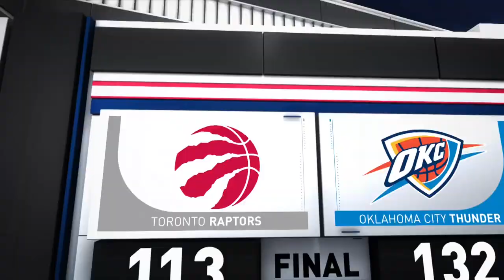Game Recap: Thunder 132, Raptors 113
The Thunder defeated the Raptors, 132-113. Shai Gilgeous-Alexander recorded 20 points, three rebounds and four assists for the Thunder, while Josh Giddey added 15 points, nine rebounds and five assists in the victory. Scottie Barnes tallied 15 points, three rebounds and four assists for the Raptors in the losing effort. The Thunder improve to 5-7 on the season, while the Raptors fall to 7-6.